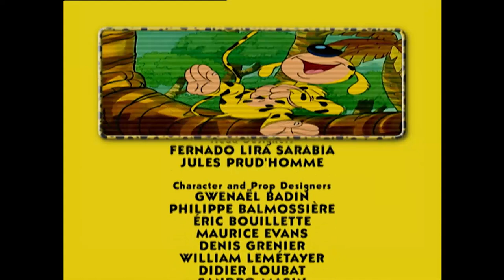The Marsupilami and the Curse of the Pyramid | ZeeToons - Cartoons for Kids 📺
Hector and his aunt Diane live in the jungle for one year to study its fauna and flora, becoming the best friends with the Marsupilami family. Their main enemies are megalomaniac industrialist and jungle-hater Felicia Devort, who plans to level out the Palombian jungle and build the Devort City megalopolis in its place, and her two henchmen, Stroy and Blouprint! As Marsupilami is playing hide and seek with his children, suddenly his daughter Bibi is kidnapped! It's up to Marsupilami to rescue her!
Welcome to ZeeKay Cartoons - the ultimate hub for all your favourite cartoon and animation content! This channel is a treasure trove of beloved shows, perfect for kids and families. Dive into the adventures of LoliRock, Totally Spies!, Marsupilami, and Lena's Ranch. Laugh along with Sally Bollywood, Gormiti, The Amazing Spiez, and experience the thrills of Extreme Football.